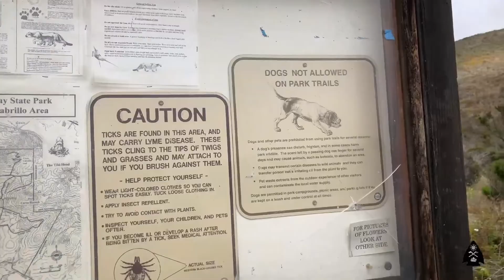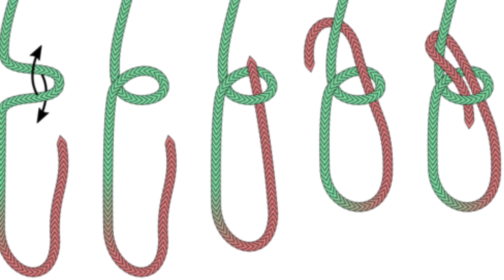QUARRY TRAIL HIKE & BUSHCRAFT PACK HANGER - CERRO CABRILLO IN MORRO BAY STATE PARK, CALIFORNIA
EPISODE 027

Quarry Trail Hike & Bushcraft Pack Hanger

In this one, I take my two young sons on another hike up Cerro Cabrillo on the Quarry Trail in Morro Bay State Park. The boys help me capture some great footage and I teach them about some of the plants and wildlife indigenous to this area.

Towards the end of the hike, we take a break under the shade of a tree and demonstrate how to keep your wilderness pack off the ground and away from the creepy crawlers & ground level critters.

I wasn’t altogether enthusiastic about the filming of some of the content - but then again, I’m my own worst critic. I’ll keep working to bring you better content with each film.

Hope you enjoy the scenery and are able to pick up some knowledge along the way!

Stay Safe, Stay Vigilant
Knowledge is your weapon
Be Prepared

- Scottie

If you’d like to invest in our future adventures, we welcome any support - thank you 🙏🏼